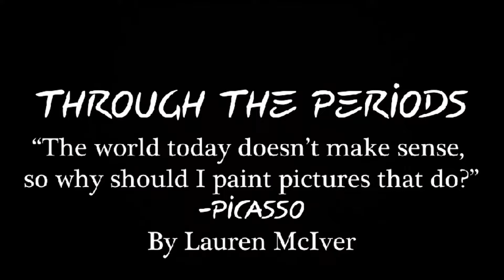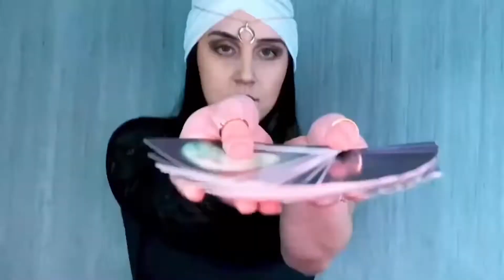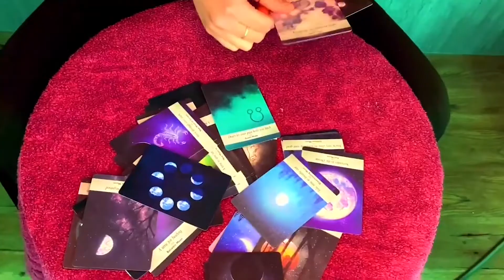HND Choreographic Awards 2021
Five of this year's HND group pieces were chosen by our dance staff for their original concepts, artistic coherence, quality dancing and superlative editing.